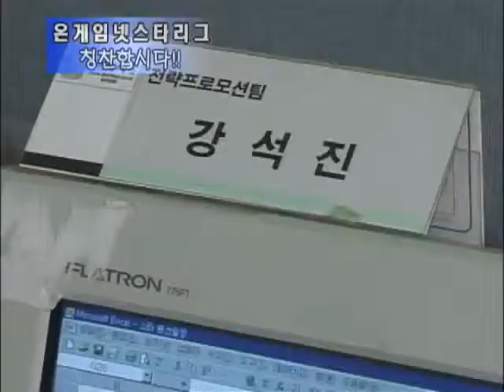[2001.06.22] 2001 코카콜라배 온게임넷 스타리그 16강 D조 2경기 (네오 정글스토리) 정유석(Terran) vs 박경태(Terran)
2001 코카콜라배 온게임넷 스타리그 16강 D조 2경기 (네오 정글스토리) 정유석(Terran) vs. 박경태(Terran)